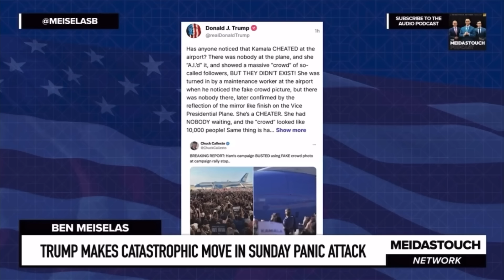Trump Sets WORLD RECORD For The MOST LIES In ONE Presser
Donald Trump melts down over the size of the crowds at Harris/Walz rallies!